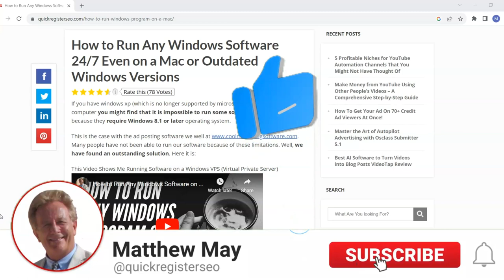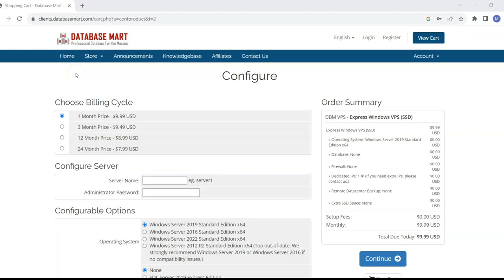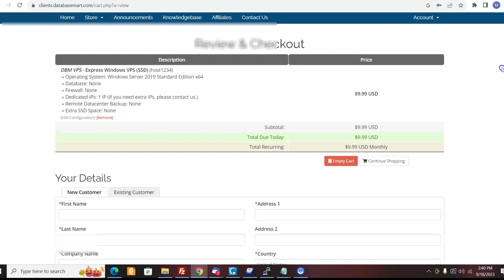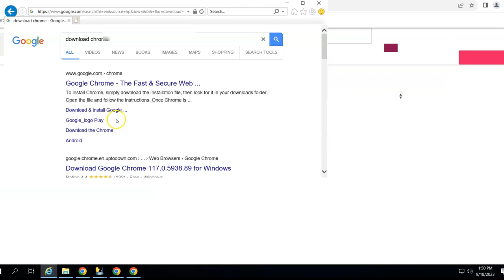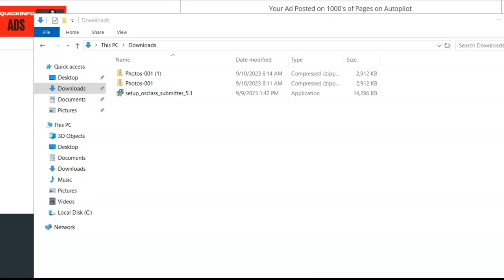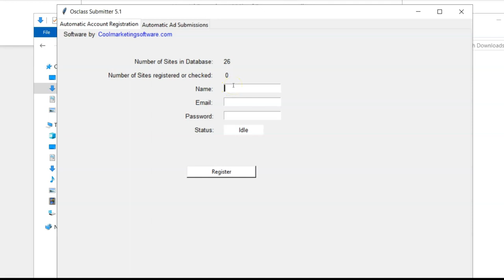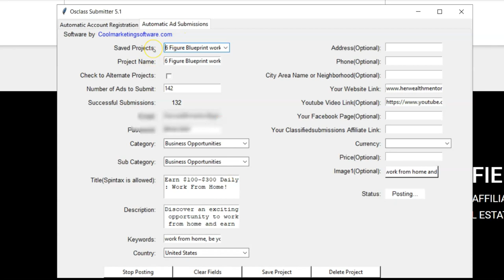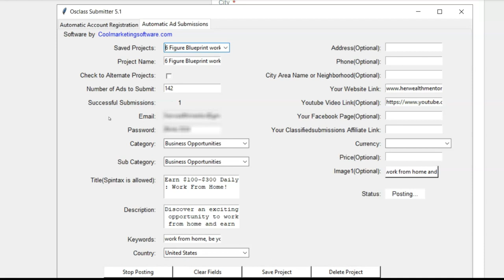Cloud Windows: The Secret to Making Money Online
Here is the video on how to create blog posts out of videos using VideoTap

Make Money With 3 Programs At Once Using Windows VPS + Automation

In this video I am going to explain exactly
what a Window Remote VPS is, how to use it
and even how to make money with 3 or more

I will also show you the best deal I have found
on Windows Remote VPS servers.

But before I go on I would like to ask

Make sure you stay to the end of the video
so you get the whole concept correctly.
This way you will not waste any time.